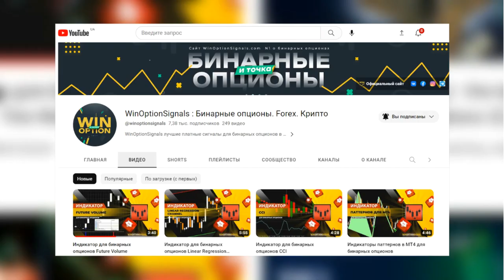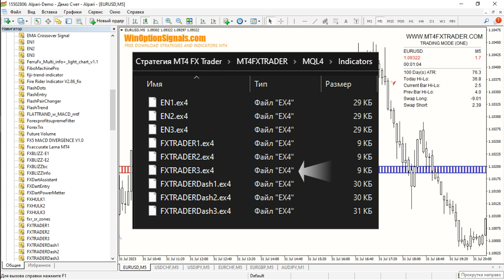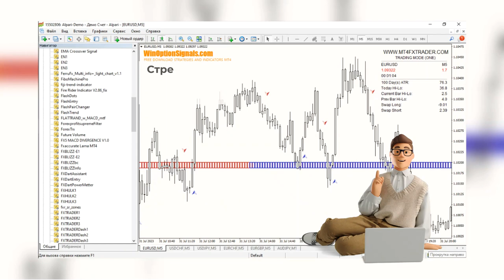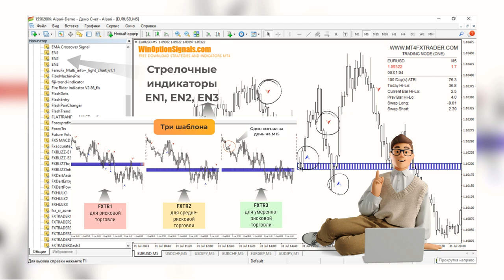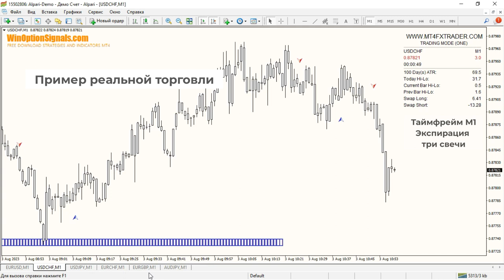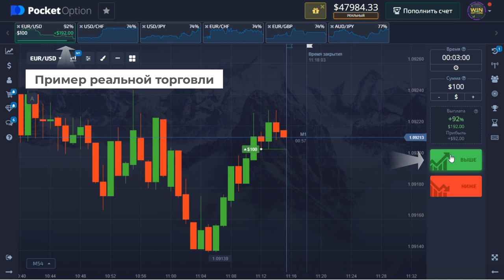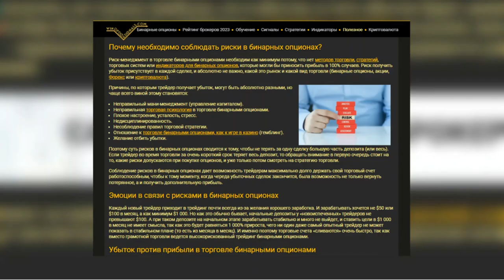Стратегия для бинарных опционов MT4 FX Trader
Бесплатно скачать стратегию MT4 FX Trader

Приветствуем вас на нашем YouTube канале! Если вы ищете надежную стратегию для торговли бинарными опционами на платформе MT4 FX Trader, вы попали по адресу. Наше видео предлагает полный обзор стратегии, которая поможет вам повысить свои шансы на успешную торговлю.

Современный мир трейдинга требует эффективных инструментов, и стратегия MT4 FX Trader предоставляет вам мощный арсенал для достижения ваших целей. В видео вы найдете детальное объяснение ключевых понятий, таких как технический анализ, использование индикаторов и управление рисками.

Преимущества стратегии:

Точность сигналов: Мы раскроем, как стратегия MT4 FX Trader предоставляет точные сигналы для входа в сделку, основанные на анализе рыночных движений.
Гибкость: Стратегия подходит для различных временных интервалов и рыночных условий, что позволяет вам торговать комфортно бинарными опционами.
Управление рисками: Вы узнаете, как правильно управлять рисками чтобы минимизировать потери.
Наше видео разъяснит каждый этап применения стратегии: от выбора актива до анализа графиков и выполнения сделок. Вы сможете легко следовать инструкциям, даже если у вас ограниченный опыт торговли.

Не упустите шанс улучшить свои торговые навыки и повысить свою прибыльность торговли БО с помощью стратегии MT4 FX Trader.